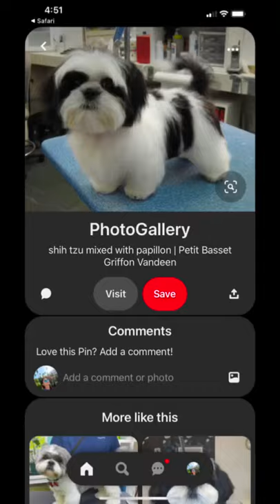Yung akala mo, akala lang pala talaga!😂 We love you so much❤️😘😍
Credit: Follow for more Amazing Content 👉 👉